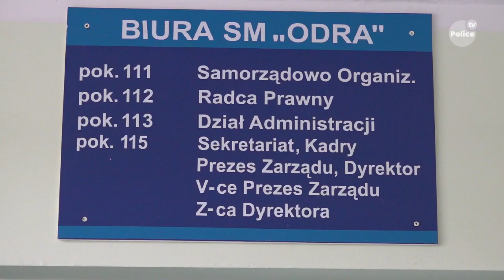SM "Odra" zamierza przystąpić do wymiany 8 tysięcy wodomierzy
Teletydzień 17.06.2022 - W trzecim kwartale tego roku Spółdzielnia Mieszkaniowa „Odra” w Policach zamierza przystąpić do wymiany wodomierzy. To 8 tysięcy urządzeń. Nowe mają być zdalnie odczytywane. To nie wszystkie plany na najbliższy czas.